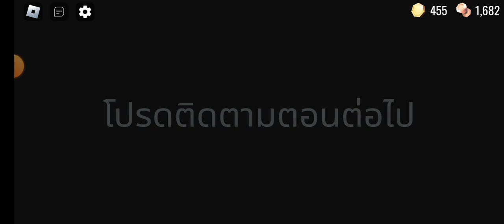Doors 100 Hotel+plush